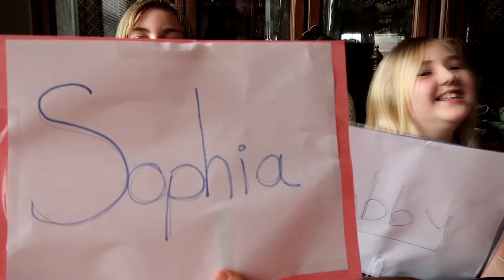THE SIBLING TAG VIDEO!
WELCOME TO THE SIBLING TAG WITH MY SISTER SOPHIA!